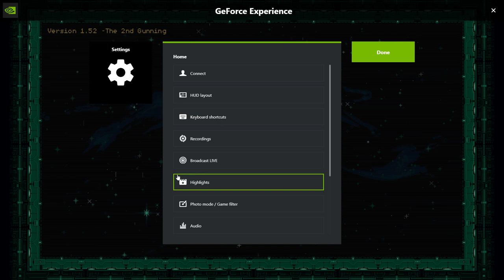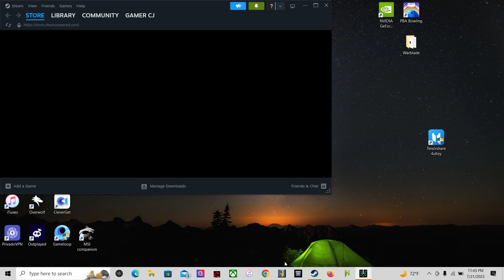GunLocked part 2